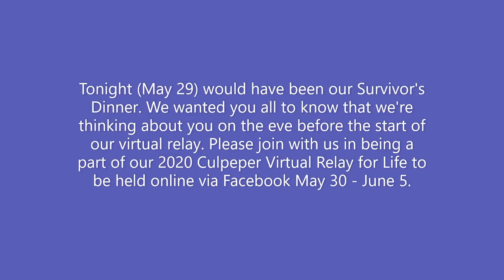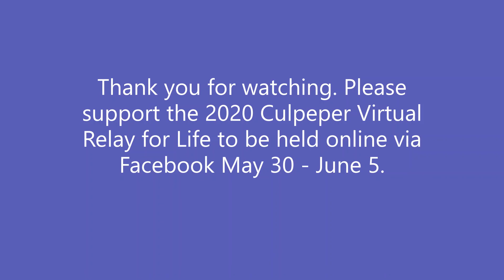Culpeper 2020 Virtual Relay for Life - Photo video of Survivor's dinner from the past.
Tonight would have been our Survivor's Dinner. We wanted you all to know that we're thinking about you on the eve before the start of our virtual relay. Please join with us in being a part of our 2020 Culpeper Virtual Relay for Life to be held online via Facebook May 30 - June 5.